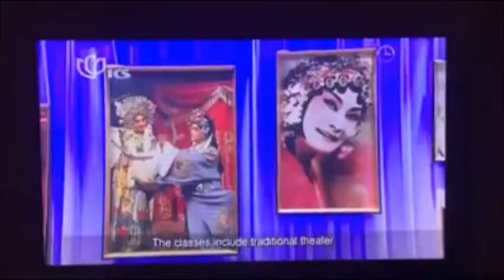My First TV Interview